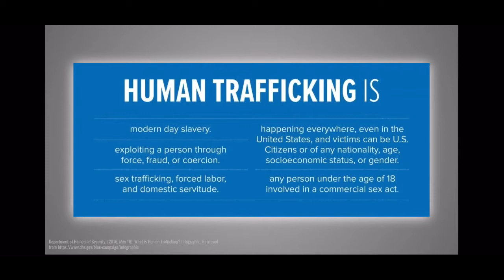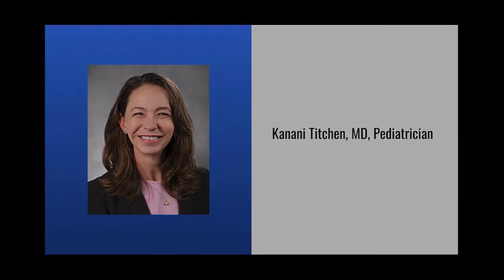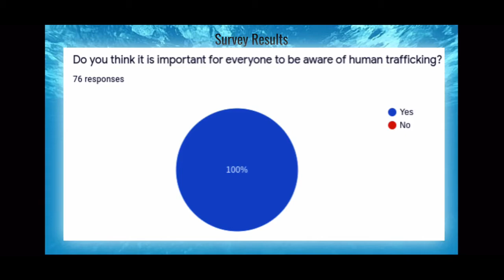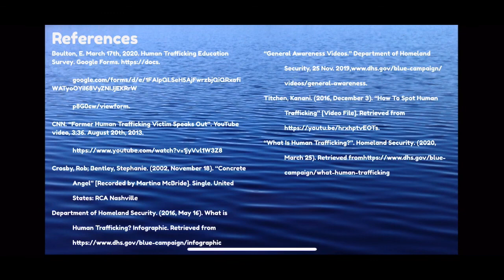Visual essay- Bringing Awareness to Human Trafficking by Emmalynn Boulton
Visual essay about a current world issue for my composition class.